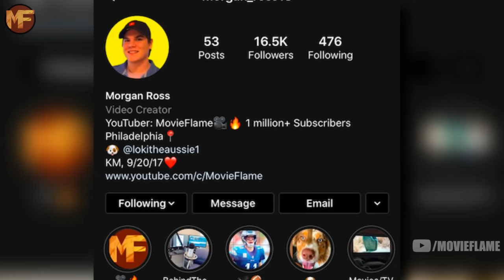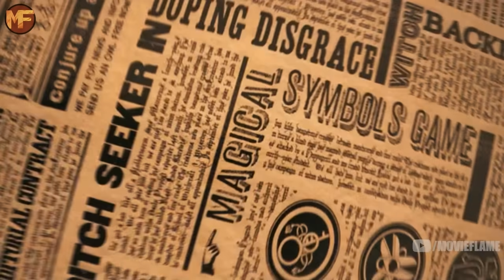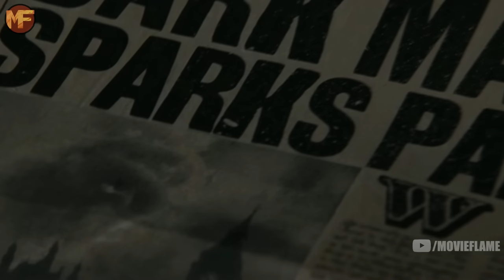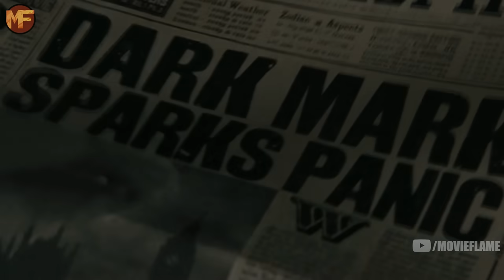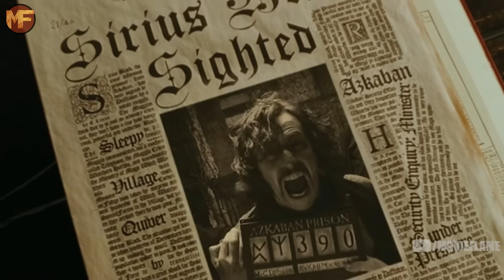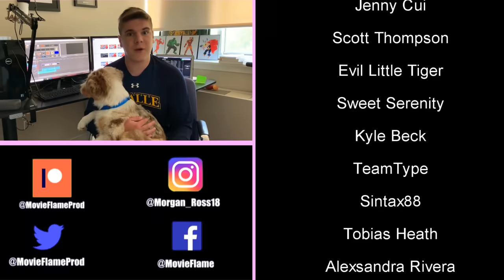The First Wizarding War: Entire Timeline Explained (Harry Potter Breakdown)